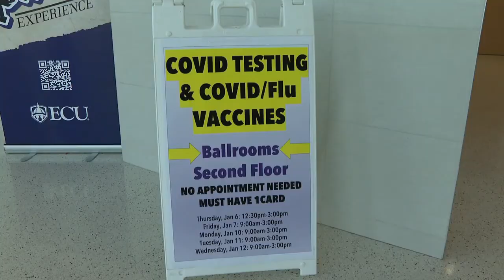ECU students required to get on campus COVID-19 test before returning to class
ECU students will start back to classes Monday but before they can, they have to participate in a re-entry test for COVID-19.